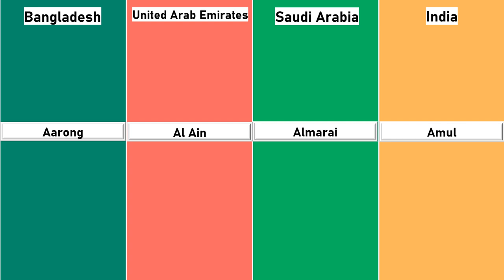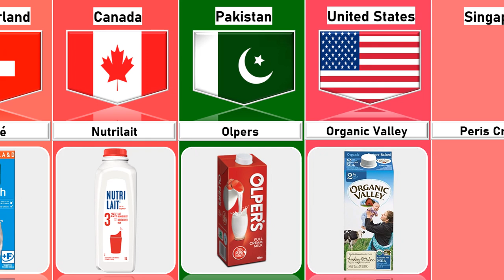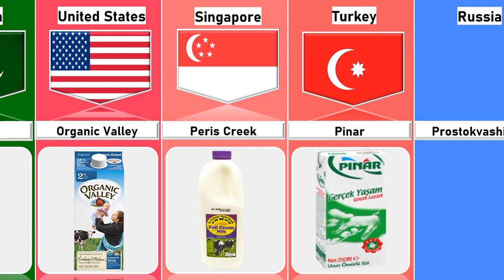Milk From Different Countries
Milk From Different Countries | Cosmic Comparison

Track title: Warzone
Artist: Anno Domini Beats
Genre: Hip Hop and Rap
Mood: Dark